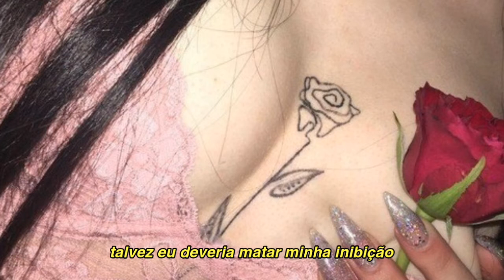sza - anything (legendado)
no canal não poderia faltar uma legenda das músicas dessa QUEEN